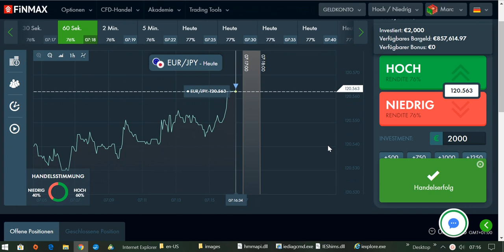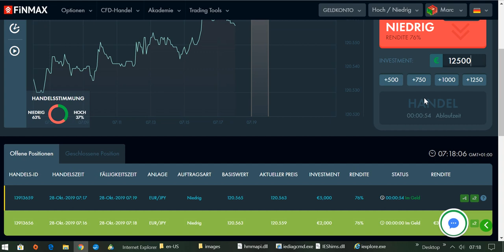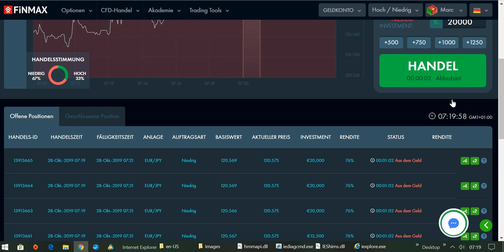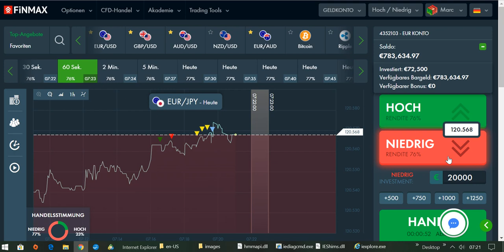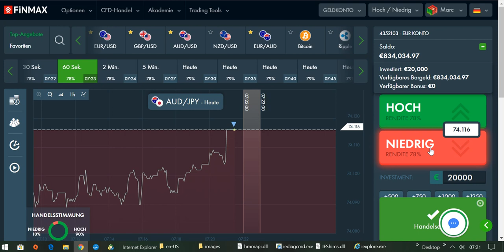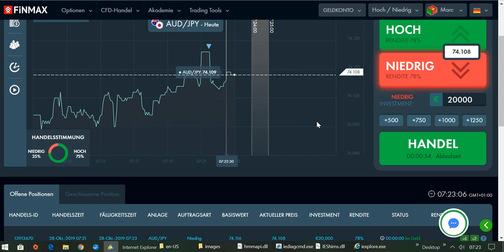International BO & CFD/FX Trading Academy - Den passenden Einstieg finden